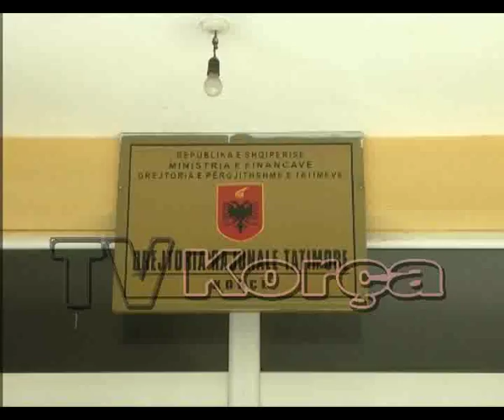Hyn ne fuqi ligji i faljes se detyrimeve tatimore